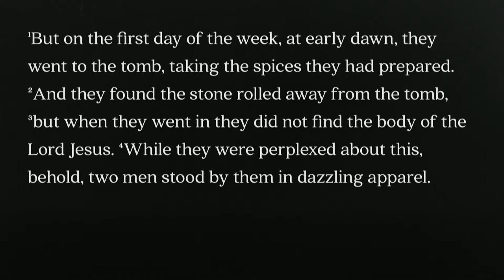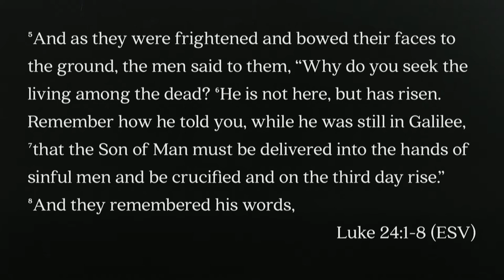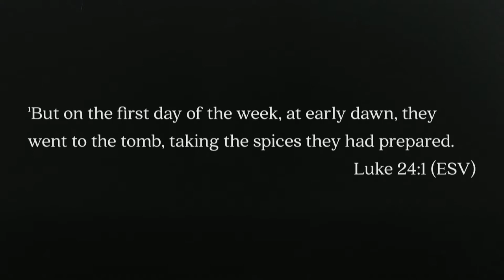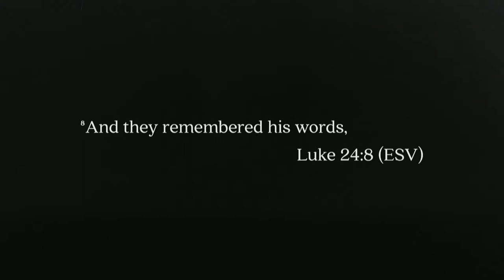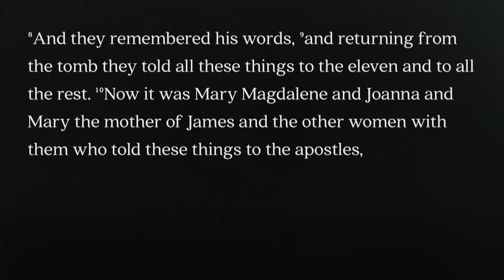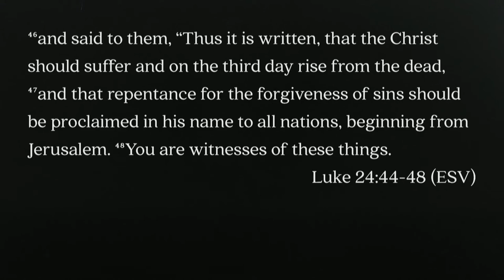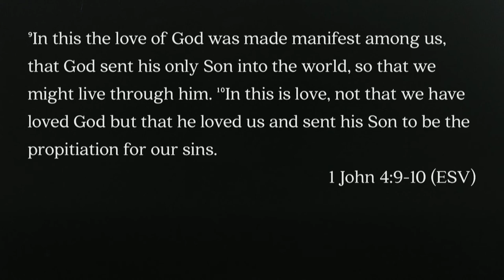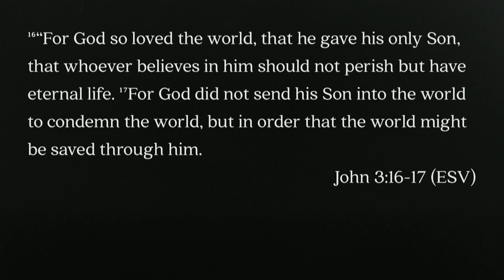Mill Creek | 04/01/18 – Two Questions: Why Do You Look for the Living Among the Dead?